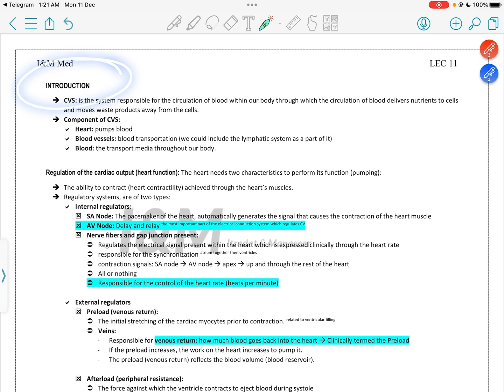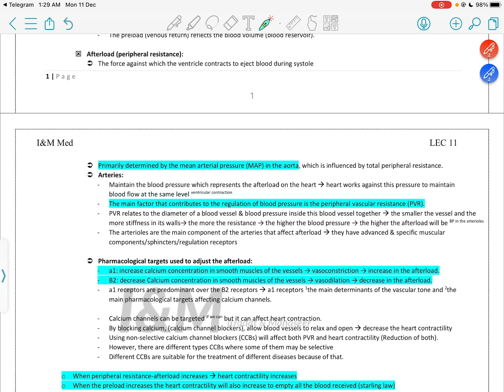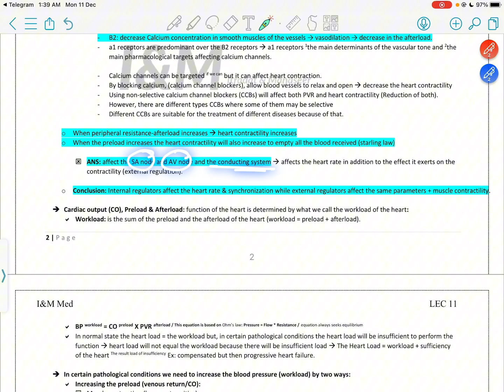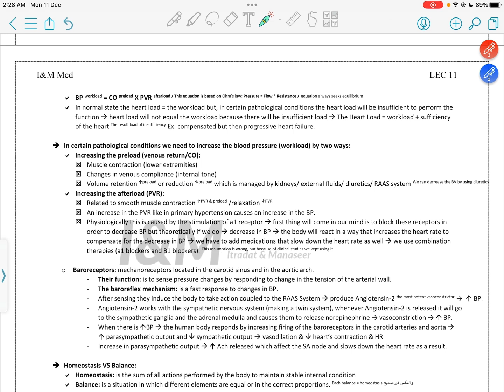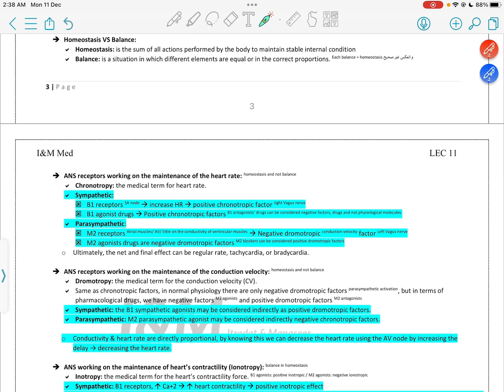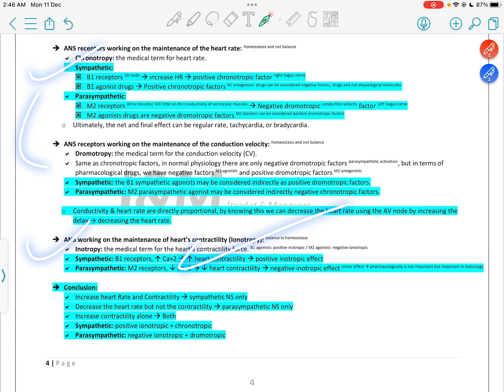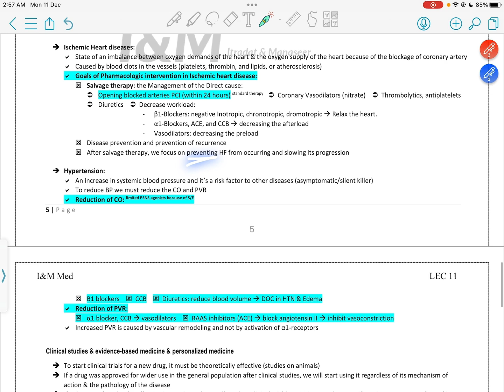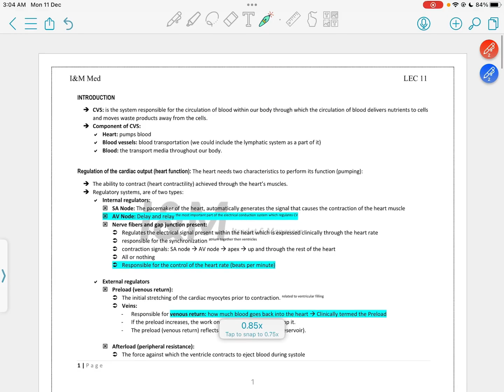PHARMACOLOGY || LEC11 || CVS || Mohammad A Itradat